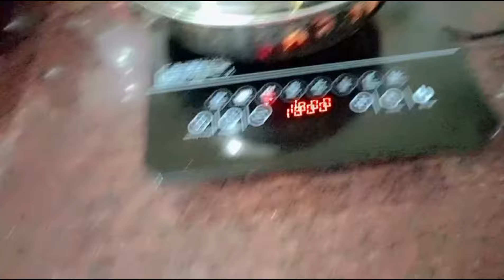बारिश में हुआ घर पानी🏊 पानी।🤦 दिन भर के काम सिलाई करके करी पैसों की बचत।🤷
डेली ब्लॉग
समर डेली रूटीन
लॉन्ग वीडियो ब्लॉग
बारिश नहीं हुआ घर पानी पानी
सिलाई करके करी पैसों की बचत
प्रियंका ब्लॉग्स
प्रियंका ब्लॉग_820
दोपहर से लेकर शाम तक का डेली रूटीन
बारिश के मौसम का डेली रूटीन